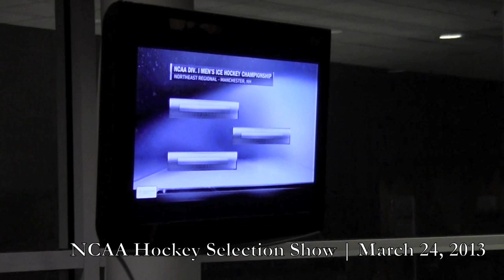UNH Men's Hockey: NCAA Selection Show 2013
The 10th-ranked UNH men's ice hockey team received an at-large bid to the 2013 NCAA Men's Ice Hockey Championship and will face off against 12th-ranked University of Denver in a Northeast Regional first round game March 29 (8 p.m.) at Verizon Wireless Arena (Manchester, N.H.). The opening first round game between UMass-Lowell and Wisconsin begins at 4:30 p.m. The winners of the first round face off March 30 at 6:30 p.m.